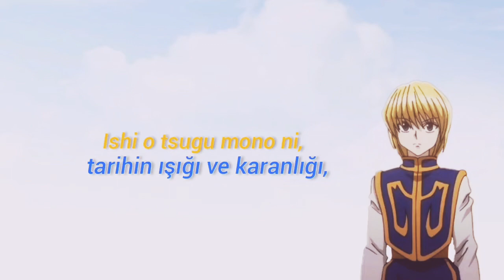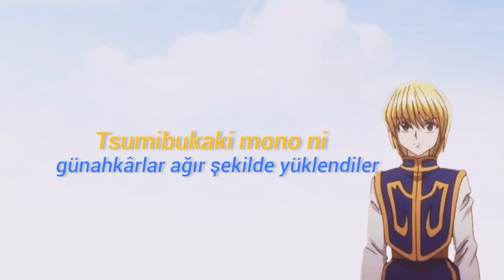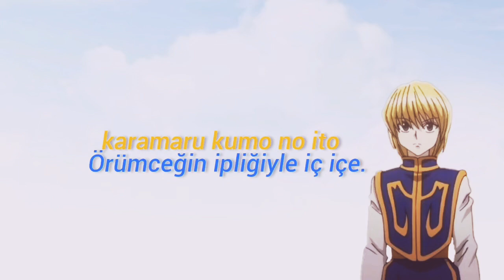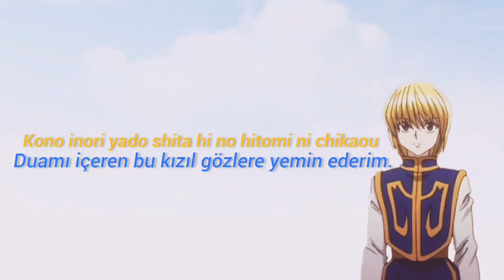Hi Mi Moeru Hitomi - Türkçe Çeviri by Kurapika (Miyuki Sawashiro)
Hunter x Hunter 2011 character songs collection